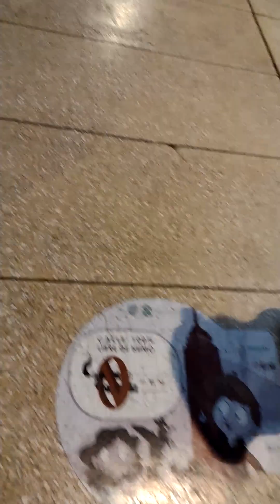"Como México no hay dos..."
Un recorrido por una céntrica calle, de Eje Central al Zócalo capitalino... Si deseas enviar un video para su publicación o quieres contribuir a nuestra labor independiente con un donativo, escribe a

El Axolote Ilustrado Vivir bien Imán de salud Hacedor de milagros Fraternidad Imán del dinero Instrumento de milagros Bonanza Imán de riqueza Amor Paz Bendiciones Abundancia Plenitud Salud Riqueza Dinero Equilibrio Bienestar Haz el amor, no la guerra Fortuna Palmera Flujo constante Tarro de miel Flor de lis Llovizna Gracias